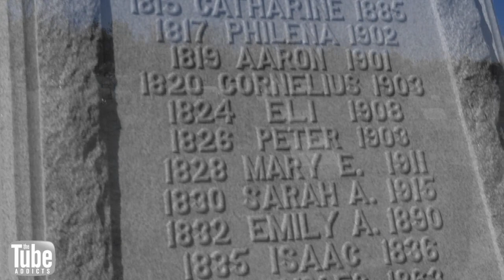cemetery walk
i'm not religious
and don't like talking about life or death
but i do dig cemeteries...

28 ghosts IV by nine inch nails